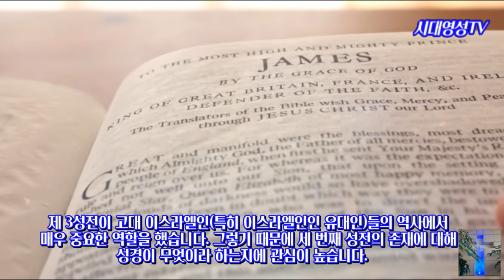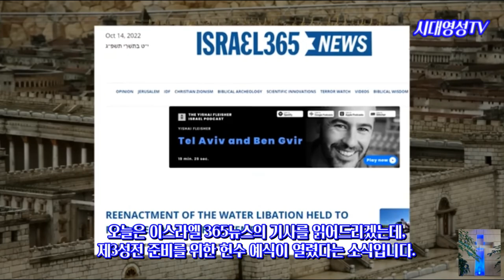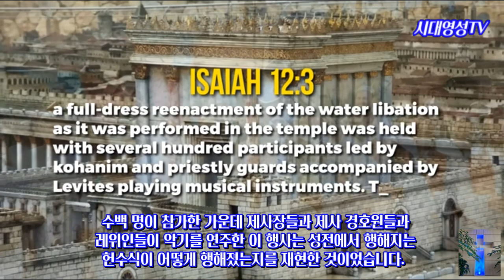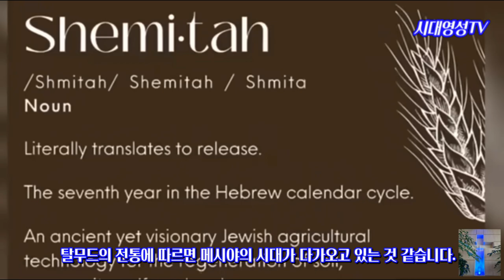이스라엘 제3성전의 초막절 행사 열렸다!!! 우리에게 제 3성전이 갖는 의미는 무엇일까요? 3성전은 완성될 것인가? 마라나타!!